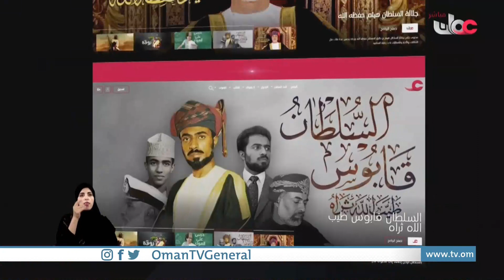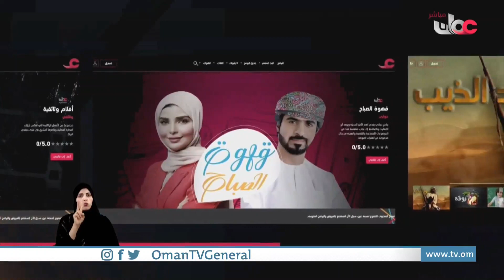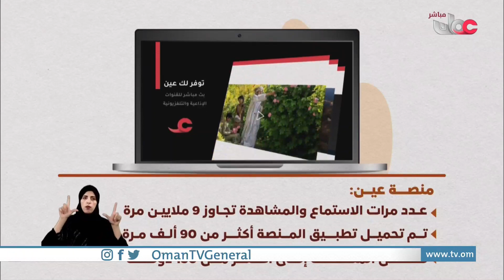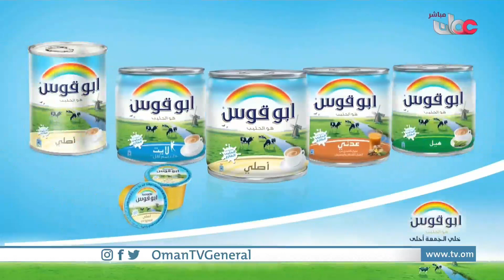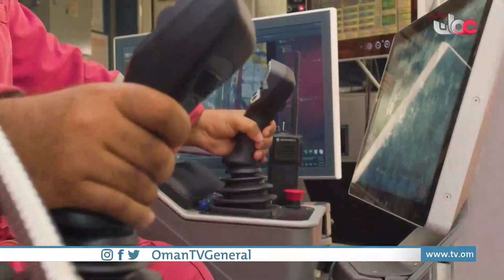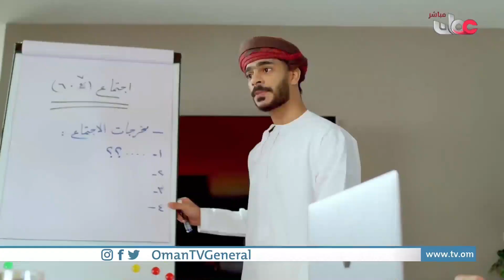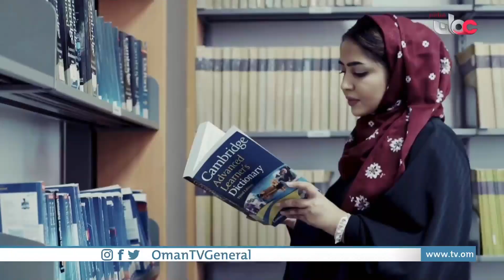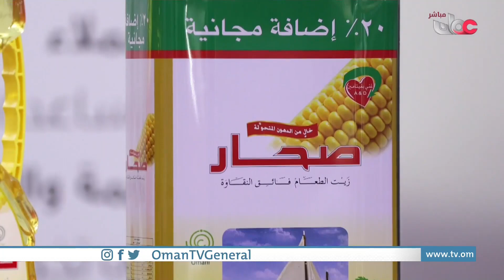وزارة الإعلام تطلق أول وكالة إعلانية رسمية في سلطنة عمان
| لقاء مع / نصر بن فارس الروشدي - القائم بأعمال مدير الدائرة التجارية بوزارة الإعلام